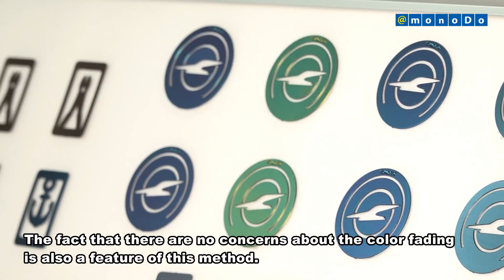Technology for giving stainless steel 20 colors by coating-less plating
[Stainless steel color development technology]

■THE Nikkan Kogyo Shimbun-Newscast
[ASAHIMEEKI.,CO.LTD]